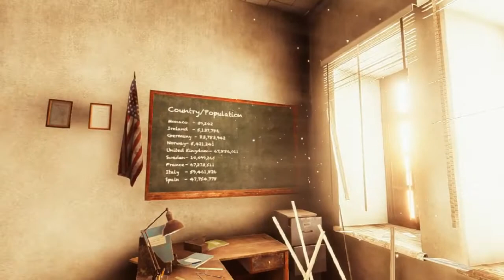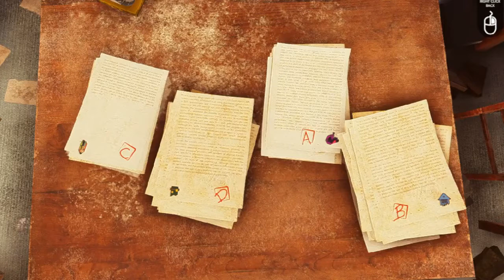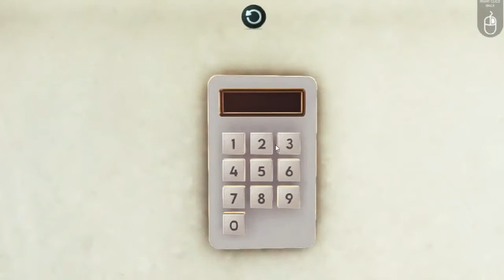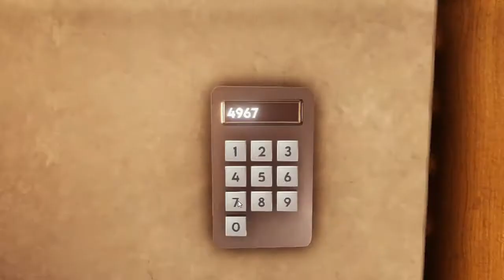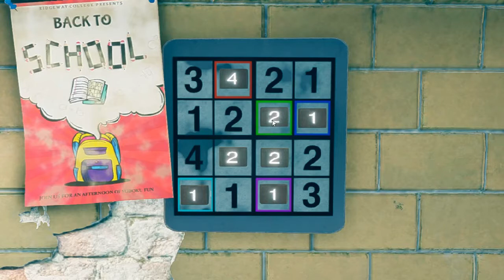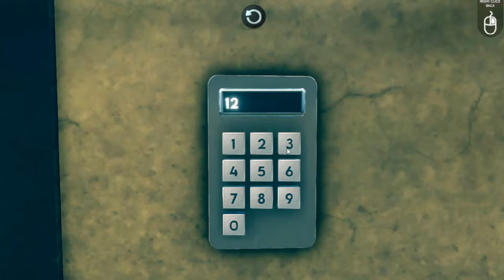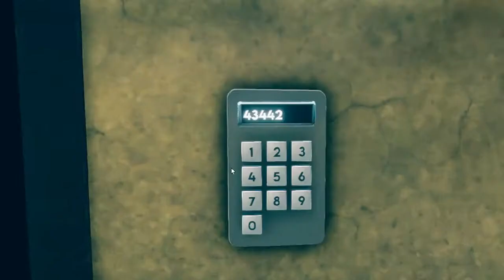මාව එළියට ගන්න අයියෝ | ALUMNI - Escape Room Adventure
⭕ මගේ පරිගණක යන්ත්‍රය කාර්‍යක්ෂමතාව අතින් ඉතා අඩු මට්ටමක තියෙන නිසා මට ගහන්න පුලුවන් පොඩි ගේම්ස් තමා.
⭕ පොඩි කියලා නෑ මේකත් සුපිරියක් තමයි. සමහර විට ඔයාලත් ප්ලේ කරලා ඇති. මේකේ ඉතිරි කොටස ඊලග වීඩියෝ එකෙන් අරගෙන එන්නම්.
⭕ බලලා අදහසක් කමෙන්ට් කරන් යන්න. එහෙනම් තව වීඩියෝ එකකින් හමුවෙන තුරු සුභ දවසක්. 💪❤

🔰Pc Specifications(LAPTOP)

• CPU: Intel(R) Pentium(R) 1.6Ghz
• RAM: 4GB
• HDD: 500GB
• No VGA

🔰Background Music